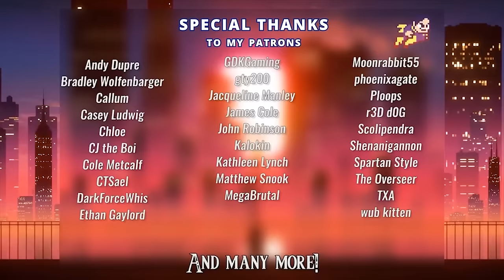Friday Night Funkin - Indie Cross - Bonedoggle - With Lyrics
It's FNF and Undertale how can it NOT be something I at least poke at

Friday Night Funkin by Ninjamuffin, Phantomarcade, and Kawai Sprite
Bonedoggle composed by Saster
Indie Cross created by MORØ, directed by BrightFyre and DAGames (Mod

Video Editing - Darby Cupit